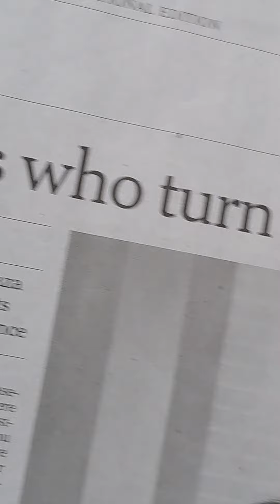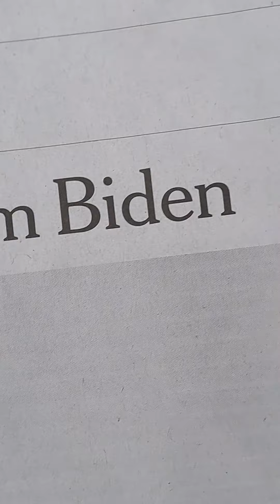turn from Biden